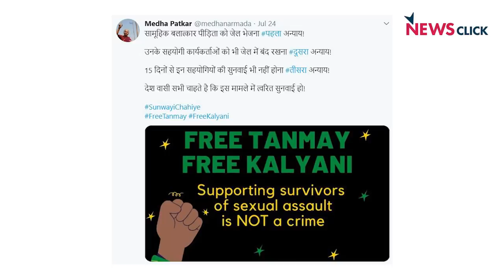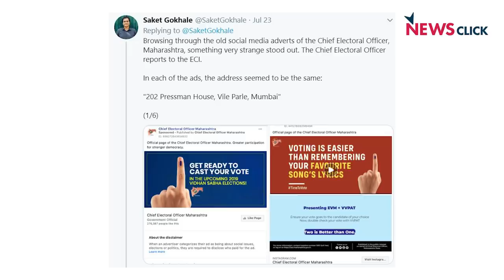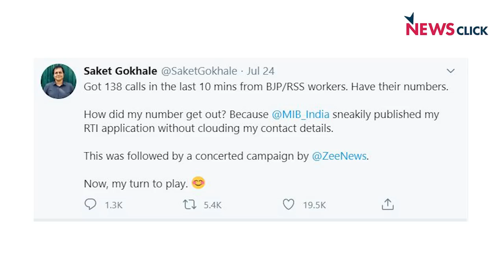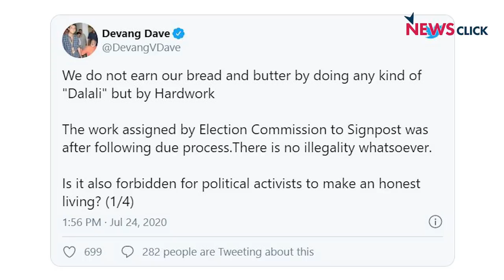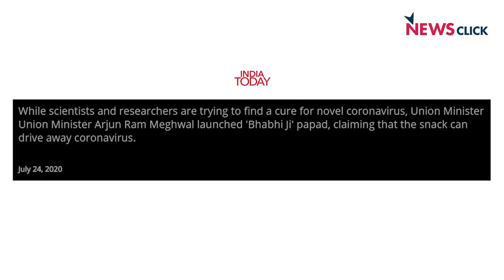खोज ख़बर: राष्ट्रीय मक्कारी और राष्ट्रीय लाचारी में फंसाया देश को Mr. PM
खोज ख़बर के इस एपिसोड में वरिष्ठ पत्रकार भाषा सिंह ने  राजस्थान से लेकर बिहार तक में संविधान और नियम-कानून की उड रही धज्जियों पर सवाल उठाया। RTI एक्टिविस्ट साकेत गोखले के भाजपा आईटी सेल के खुलासे, अररिया रेप केस और केंद्रीय मंत्री अर्जुन राम मेघवाल द्वारा कोरोना से लड़ने के लिए पापड़ का विज्ञापन करने का मुद्दा भी उठाया।